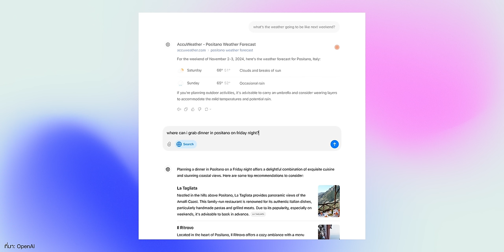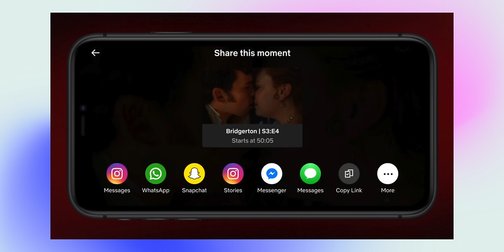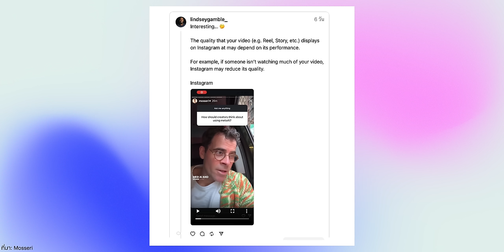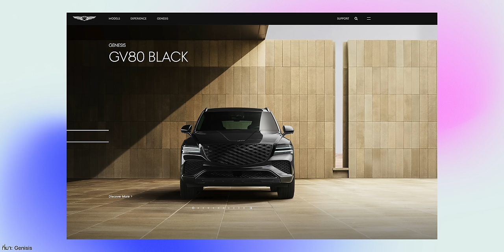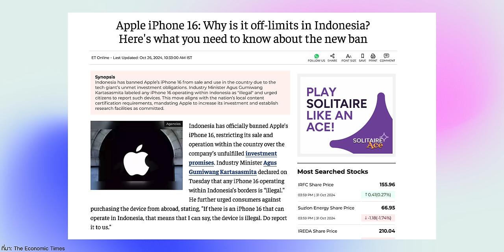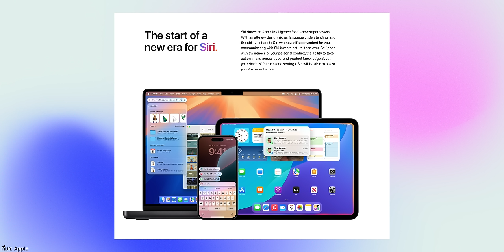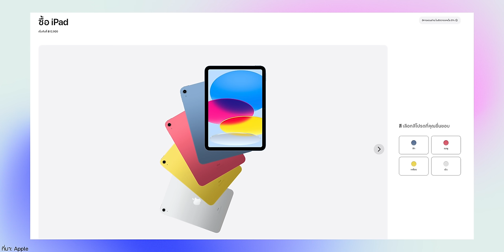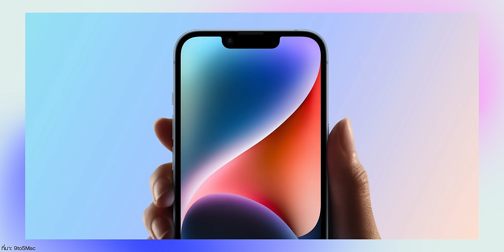ผู้ใช้ iPhone อัปเดต iOS 18.1 เยอะ | iPhone 16 ถูกแบนในอินโดนีเซีย | iPhone 16 ดันรายได้ Apple สูง!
สรุปข่าวประจำสัปดาห์ อัปเดตวันที่ 3 พ.ย. 2567 มีข่าวอะไรน่าสนใจบ้าง ไปรับชมกันได้เลย

00:00 - สรุปข่าวประจำสัปดาห์ 3 พ.ย. 2567
00:14 - ข่าวที่ 1 : ChatGPT Search เปิดให้ใช้งานแล้ว (ผู้ใช้จ่ายเงินได้ใช้ก่อน)
01:54 - ข่าวที่ 2 :  Netfilx เปิดตัวฟีเจอร์ใหม่ “Moments” แชร์ฉากที่ชอบ ให้คนที่ใช่
02:52 - ข่าวที่ 3 :  Instagram ลดคุณภาพวิดีโอสำหรับวิดีโอที่ไม่เป็นที่นิยม
04:44 - ข่าวที่ 4 :  Samsung พิจารณาเลิกใช้คำว่า “Galaxy” ในชื่อสินค้าบางตัว
07:09 - ข่าวที่ 5 : iPhone 16 ถูกแบนในอินโดนีเซีย เนื่องจาก Apple ไม่ทำตามสัญญาการลงทุน
08:26 - ข่าวที่ 6 :  ผลประกอบการ Apple ไตรมาส 4 ปี 2024 ทำรายได้ไป 94,930 ล้านดอลลาร์
10:13 - ข่าวที่ 7 : Tim Cook เผย ผู้ใช้ iPhone อัปเดต iOS 18.1 เร็วกว่าตอน iOS 17.1 ถึง 2 เท่า!
11:08 - ข่าวที่ 8 :  ลือ! อุปกรณ์ Smart Home ใหม่ของ Apple ดีไซน์เหมือน iMac G4 ที่มีจอเล็ก ๆ
12:44 - ข่าวที่ 9 : ลือ! iPad 11 ตัวเริ่มต้น เปิดตัวต้นปี 2025
14:34 - ข่าวที่ 10 :  ลือ! iPhone 17 Pro Max ปรับ Face ID ใหม่ ช่วยให้ Dynamic Island เล็กลง
15:48 - ข่าวที่ 11 :  ลือ! Apple กำลังพัฒนาชิป Wi-Fi, Bluetooth ของตัวเอง (คนละตัวกับชิป 5G)
17:35 - สรุปส่งท้าย